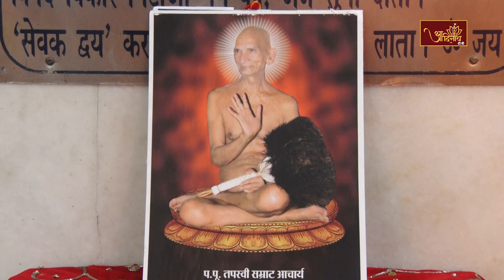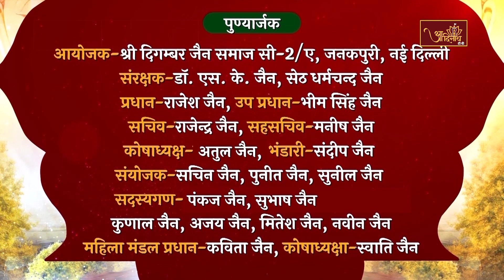P.P Ach. Sobhagya Sagar Ji M.H | Pravachan |आचार्यश्री सौभाग्यसागर जी ।24.12.23। Janakpuri, Delhi